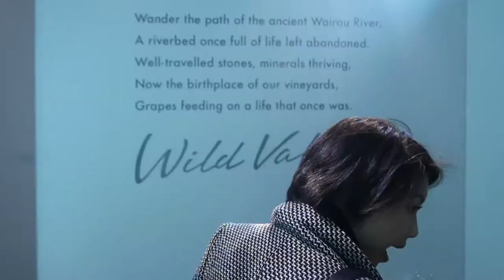10kg in 10 Days Challenge Part II 10天減10公斤減肥計畫下段 | BenChiLife VLOG 28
We visited and took part in an immersive wine tasting experience with Pete and Jenny, all the while Chi is continuing with the 10kg in 10 Days Challenge and she stayed strong throughout!

MUSIC (In Order of Appearance):
Aaliyah - Rock The Boat (Jaramix feat. Marc E Bassy)

PLACES VISITED:
1. Mount Martha Treehouse

2. The Stoneleigh Project

3. Miniso Eastland

INTRO MUSIC
Simon Reich Music

OUTRO MUSIC
Joakim Karud - Shine

Filmed 26 - 29 October 2017